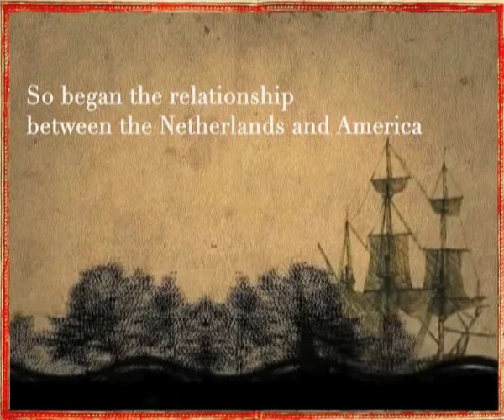The Island trailer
Real time trading game "The Island" connects players in Amsterdam and New York in trading challenge discovering both cities and exploring trading options for beavers, textiles, otters, pottery, guilders and more.